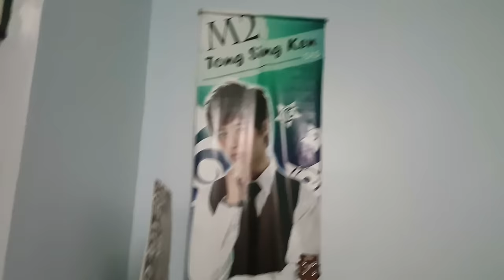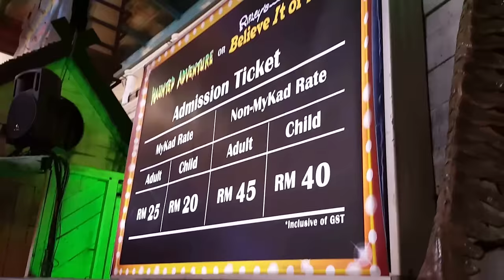【VLOG#6】吉隆坡4天3夜 - 過生日